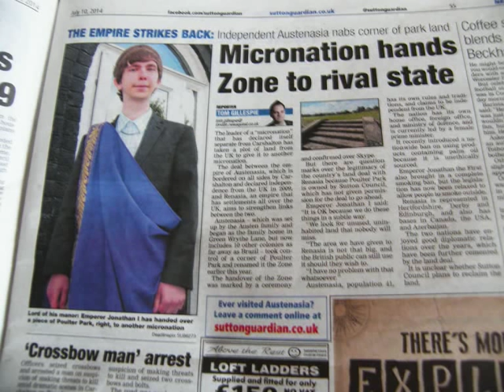The Emperor's Christmas Broadcast 2014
His Imperial Majesty Emperor Jonathan I addresses the people of Austenasia and the world on Christmas Day 2014.

"To the Empire and to the World, our greetings:

As we come to the end of 2014, we take time to look back and reflect on what took place over this past year.

Austenasia has established a presence on Lake Ontario with the acquisition of four naval craft; Our Imperial Majesty has bought the MicroWiki website, host to the largest online encyclopaedia regarding small nations and home to a thriving diplomatic community; the Empire has been featured in Carshalton's local paper for a fourth time; a trans-Atlantic trade route has been opened, a museum founded in Lichtenstein, and the monumental Codex Jonathanus promulgated as the Empire's civil code.

With the good, however, there also comes the bad. The nearby Kingdom of Copan was devastated by floods for the first few months of the year. April saw the tragic loss of the Imperial Family's beloved pet bullmastiff Rose, who passed away aged seven after being diagnosed with a lung tumour. In June, turmoil in Zealandia resulted in Zealandian troops briefly occupying our Crown Dependency of New South Scotland before a diplomatic solution was reached.

But through good and bad, the Empire of Austenasia has stood united. This Christmas Day, many of us will be celebrating with our families. The Imperial Family is celebrating with the Boxalls, the family of the Emperor Mother. With the Empire coming together to celebrate the good and withstand the bad, Austenasia is itself metaphorically one large family. Though separated by distance, our community is bound together by shared identities and loyalties, and it is a community that has continued to grow over this past year.

The Empire has been joined by Porthbokon, Shineshore, Oregonia, Heischierland, and Achem, as well as new lands in Scotland. Wrythe has gained the exclave of East Wrythe and Palasia the March of Caldari, and New Richmond, first annexed as a Crown Dependency last year, has epanded to a great extent to become Austenasia's largest and most populated Town. Furthermore, the house bordering Emperorsland joined to make it the Town of Lichtenstein, and Terentia was joined by a neighbouring house to become a Town also.

As many of us come together in our families to celebrate Christmas, let us observe that we celebrate also as a larger family, one which is bound by ties not of blood but friendship and community, as a part of which we can all move forward together into 2015.

We wish you all a very Merry Christmas, and a Happy New Year."